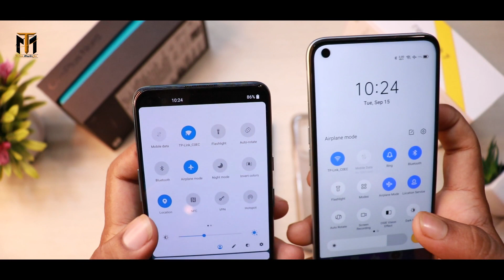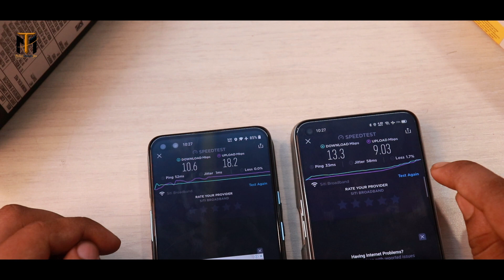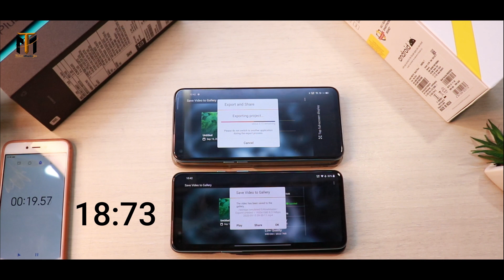Realme 7 v/s OnePlus NORD Speed Test || 🤭OMG....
Hallo namaskar dosto is video me mai Brand New Realme 7 or OnePlus Nord ka test  kiya hu or full Review diya hu kitna der me charge hota hai , Umeed hai apko video pasand ayega. {{Jai Hind}}

MY Gears !!
50MM LENS
CAMERA TRIPOD
LIGHT STAND (with white umbrella)